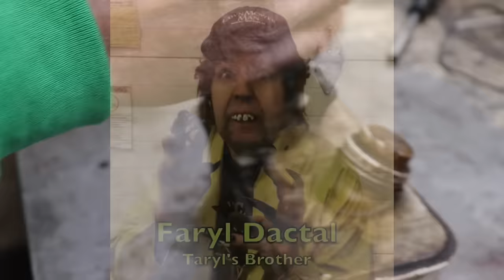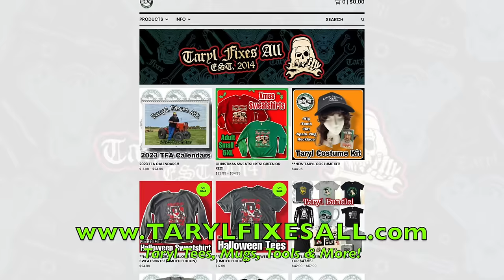This cemetery mower is creepy, will it run? 🪦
In "Uncle Andy's A Sensation" Taryl goes over this old Sensation mower brought in by Uncle Andy. These tiny old machines were used for mowing in-between rows at cemeteries and other hard to reach spots. So let's get this old baby running like new again and take it over to Podunk cemetery for some mowin'. Oh, and that knucklehead Uncle Andy tries lending a hand only to end up lending his head - to a cinder block! In another funny yet informative how-to video from your pals at Grass Rats Garage... And as always... There's Your Dinner!!

Pick up YOUR Taryl Apparel Here! (Shipping Worldwide)